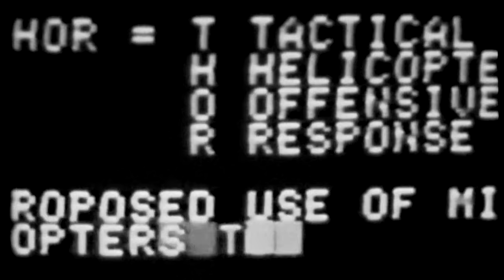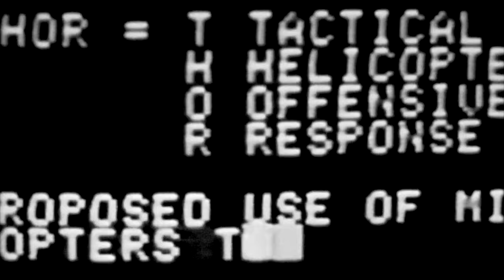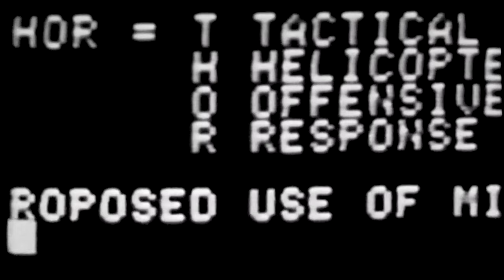踊る阿呆 "odoru ahou"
踊る阿呆
”odoruahou”

Raccoon’s from Osaka

skate

出演
Satoshi chikami
Karasu
Masashi Okamura
Taiga Nagai
My doom sakai
Muraccho
Tohmi shiroyama
Oki kimoto
Ryouma
Takashi maekawa
Yudai haze